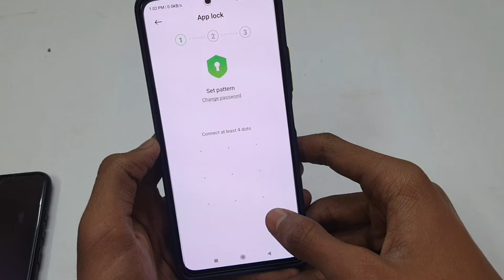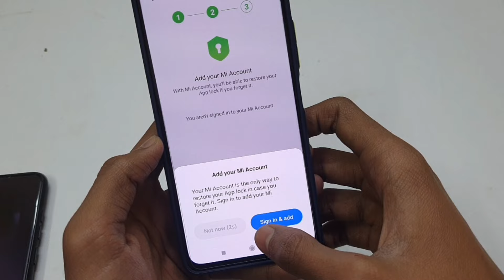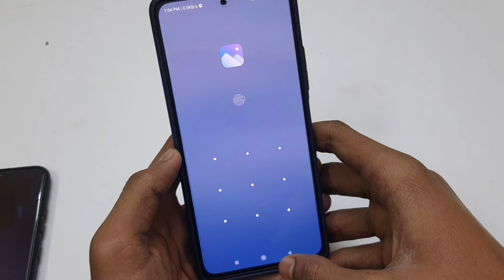Redmi Mobile Me Gallery Lock Kaise Kare | Redmi Gallery Lock Setting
Redmi Mobile Me Gallery Lock Kaise Kare